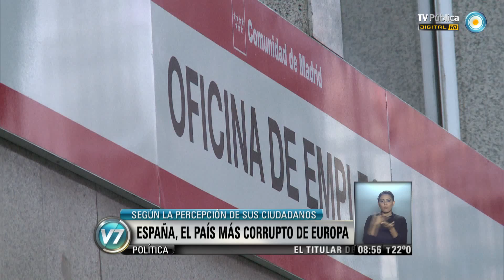Visión 7: España, el país más corrupto de Europa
El caso de fraude, evasión fiscal y lavado de dinero que salpica a la Corona no parece ser un hecho aislado en España. El país ibérico fue señalado por la Unión Europea como el más corrupto del Viejo Continente junto con Grecia. El estudio se basa en la percepción de los ciudadanos, que en su mayoría se sienten afectados por los delitos económicos de políticos, empresarios y otros actores de la sociedad. Emitido por Visión 7, noticiero de la TV Pública argentina, el martes 4 de febrero de 2014.